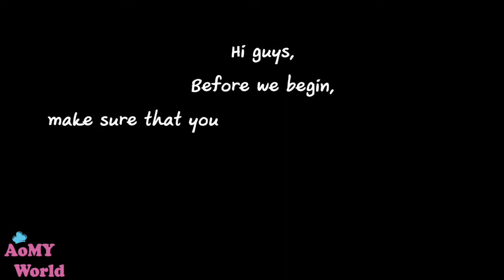Spicy Squid Korean Food | ปลาหมึกผัดซอสเผ็ดเกาหลี ทำง่ายมาก | ออมมี่เข้าครัว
ปลาหมึกเกาหลีผัดซอสเผ็ด | ปลาหมีกตัวใหญ่มาก | อาหารเกาหลี | Ojinguh-Bokkeum | Korean Food | ออมมี่เข้าครัว

เอแคลร์ไส้ช็อคโกแลต ทำง่าย อร่อยมาก | ชูครีมไส้ช็อคโกแลต | Chocolate Choux Cream | ออมมี่เข้าครัว

พัฟกรอบ ไส้สังขยาใบเตย | HOW TO MAKE pandan custard puff pastry | ออมมี่ เข้าครัว